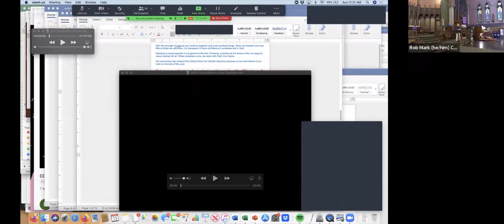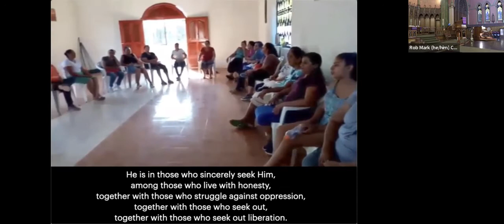COTC Worship March 13, 2022 Celebration of the Word Service, Lent 2